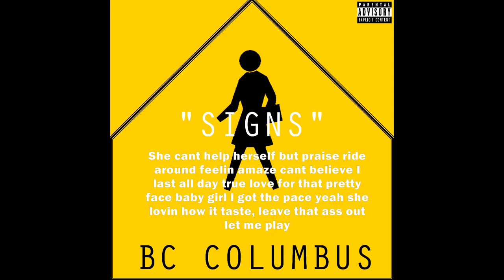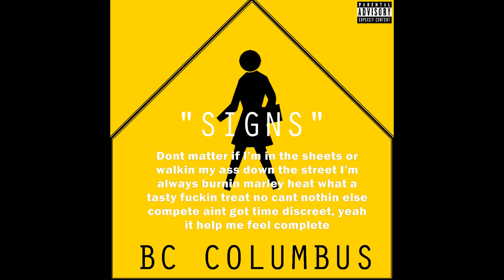BC Columbus - Signs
Lyric Video
Recorded at 806 Studios
Produced by BC Columbus